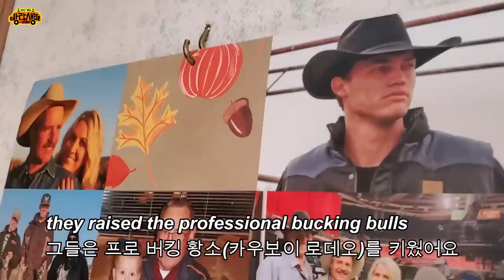50만 원 주고 산 카라반 입니다 믿어지세요?